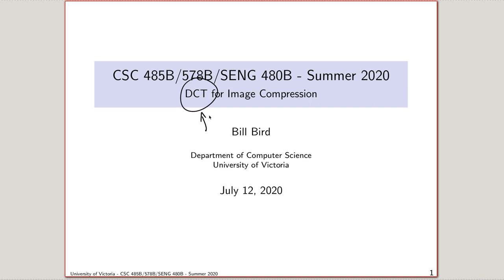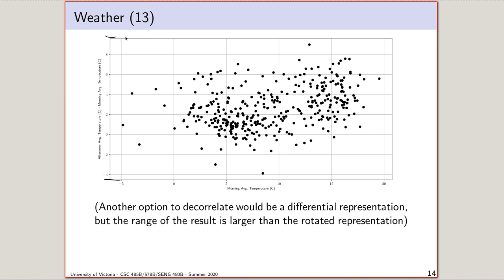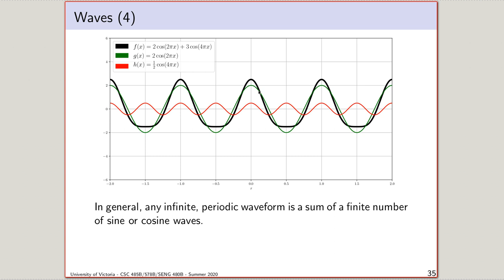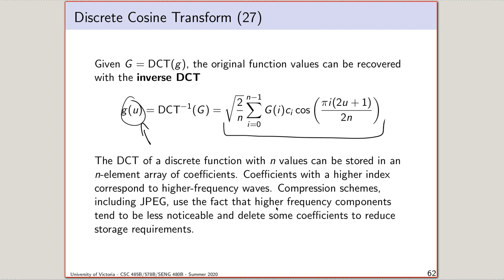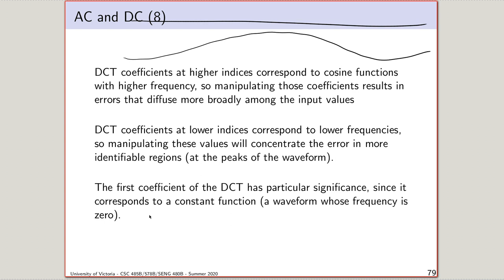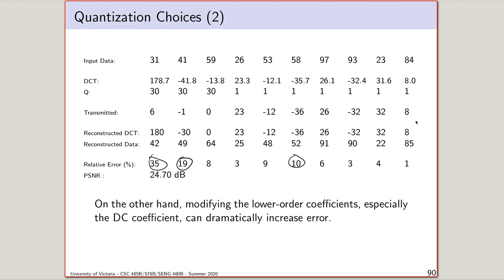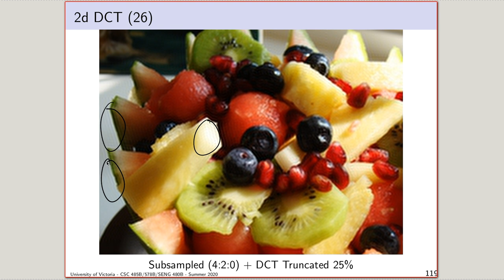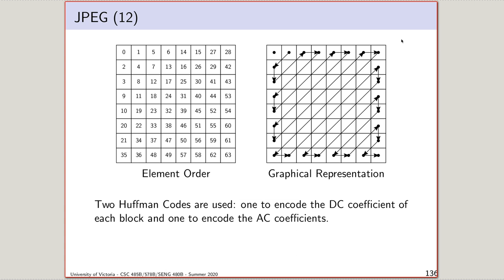Data Compression (Summer 2020) - Lecture 19 - The Discrete Cosine Transform (DCT)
During the pandemic I started pre-recording lectures for my courses (and using the live sessions for exercises).

These videos were made just like in-person lectures: in one sitting, with no breaks, no script, no editing and no expectation of ever being used again. They definitely were not intended to withstand the test of time, but just in case, here they are.

All slides are original content. If you find any of this helpful or interesting, please let me know (I really appreciate any other feedback as well).